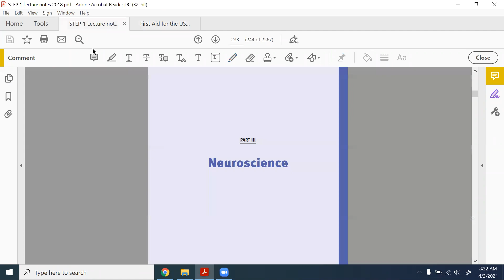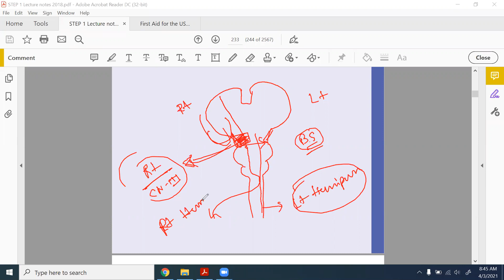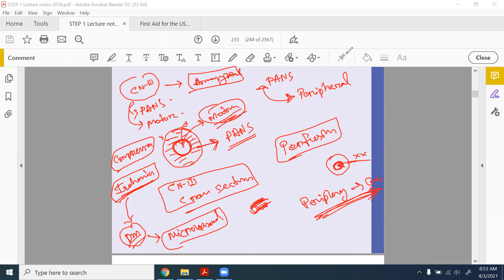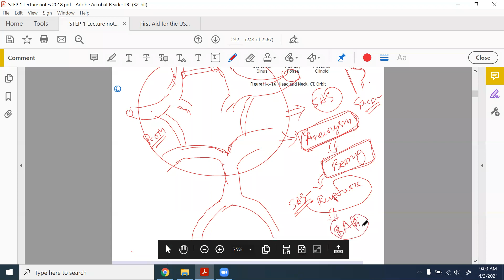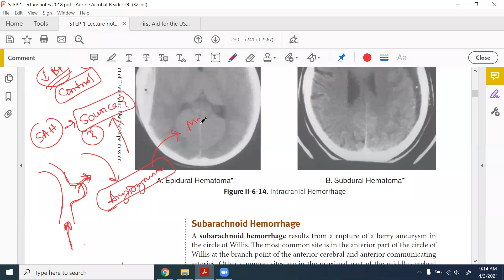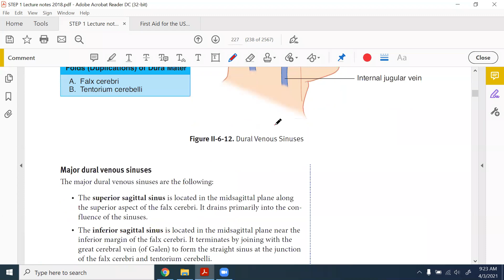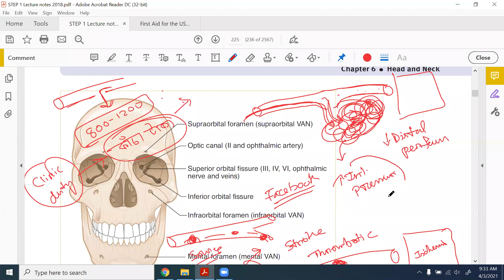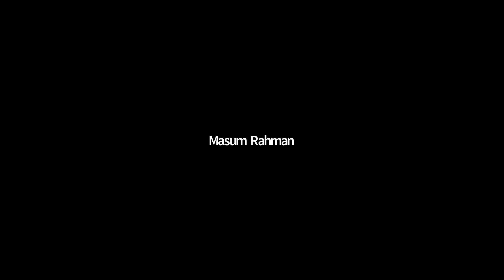USMLE Step1 Neurology: Intracranial Hemorrhage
It's a brief discussion mainly focused on pathophysiological concepts. This lecture was taken for students who were preparing USMLE Step1.